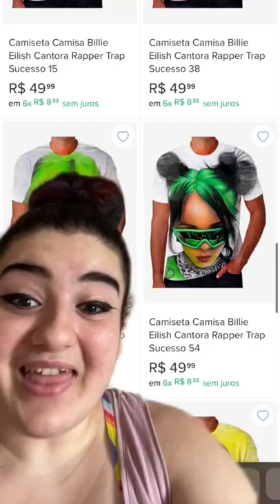my art got stolen and put on a t-shirt ☹️